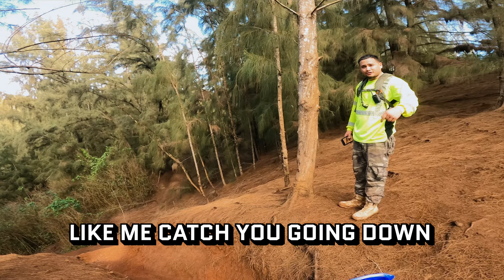Kahuku Motocross Park's Popular Trails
First time back to Kahuku Motocross Park in about a year! Dont know many routes here so just stuck to Kahuku's popular trails. Didnt expect the conditions to be this great since it's wet season here on Oahu. Took a chance up Tweeter Box and another big hill on the back side and can finally say "I made it", cheee!. Long day, cruise ride, lots of breaks, and talking stories. Hopefully, you find this dirt bike vlog entertaining! As always, huge mahalos for stopping by! Catch you in the trails!

🏍️Bike Upgrades🏍️
2020 TM EN300 TPI R - The Unks
Surron Ultra Bee
Honda CR 250R

⏱️Time Codes⏱️
0:00 - Start
0:39 - Intro, Welcome, Gratitude
2:02 - Entering the Park
3:45 - Todays Crew
5:09 - Ride Begins
6:01 - Build Pro Plug
7:04 - 1st Perimeter Trail
13:26 - Warm Up Hill
14:09 - Screaming Trees
14:50 - Painted Desert #2
20:10 - Tweeter Box
27:52 - Back Side Hill
31:16 - Nut Slap Trail
35:41 - Spider Root Hill
39:23 - 2nd Perimeter Trail
40:20 - Speaker Box
42:15 - Painted Desert
48:36 - Mistake Trail
51:32 - End of Day Shananegins